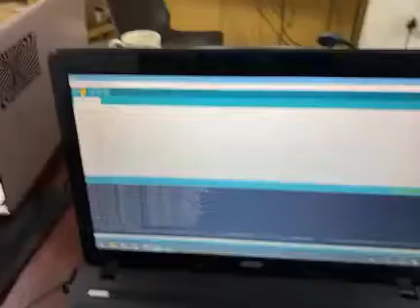ArduinoAsISPAttiny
Arduino As ISP Attiny44 FabAcademy2022